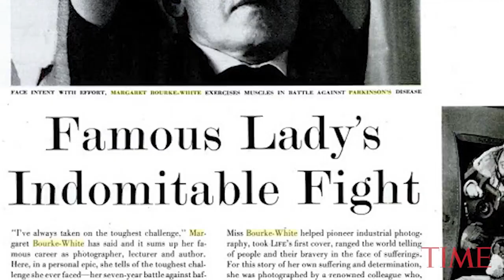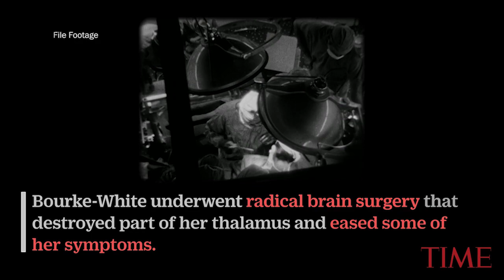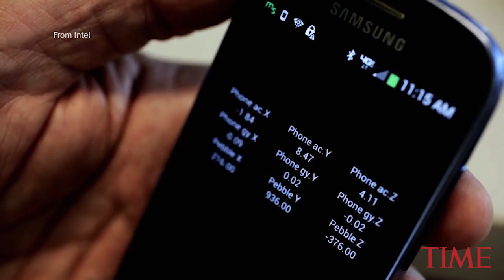The Evolution Of Parkinson's Disease Treatment | TIME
TIME takes a look back at photographer Margaret Bourke-White's 1959 LIFE magazine story where she writes about her experience living with Parkinson's disease, and looks at advances that have been made in treatment in the 60 years since.